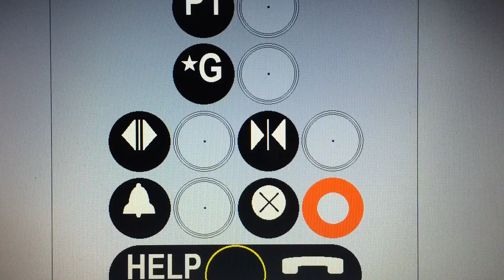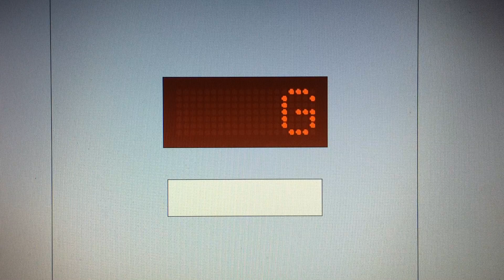Animated: Thyssenkrupp Synergy MRL traction parking elevators at Monterey Oaks Mall Phase II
Elevationville.